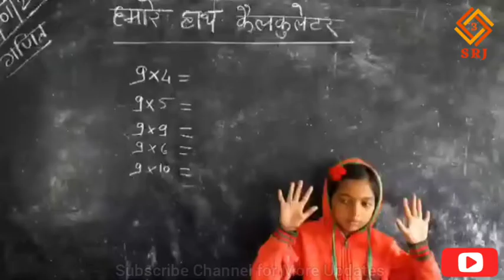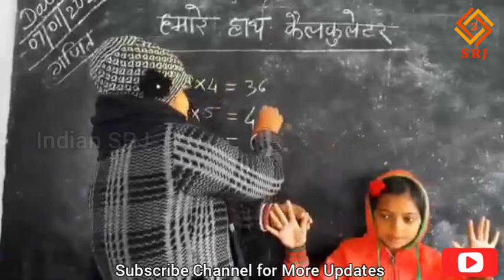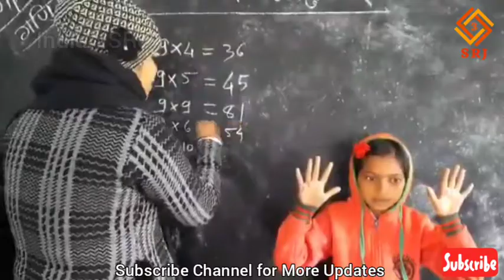HAND CALCULATOR STUDY TRICKS CALCULATIONS BY BIHAR TEACHER | SHARED BY ANAND MAHINDRA |SHAHRUKH KHAN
Anand Mahindra, the chairman and founder of Mahindra Group, is blown away by a video that demonstrates an easier method to calculate multiples of nine using your fingers.

Apart from his professional success, Mahindra is known for sharing funny and informative videos that he receives on his ‘WhatsApp Wonder Box’. One of the videos shared recently by Mahindra shows a math teacher explaining her school students a trick to calculate the multiples of nine using their fingers. While sharing the video, Mahindra expressed his amazement and suggested that he would have been better at math had he been aware of the ‘clever shortcut’.

“Whaaaat? I didn’t know about this clever shortcut. Wish she had been MY math teacher. I probably would have been a lot better at the subject!” Mahindra tweeted.

Soon after, Bollywood superstar Shah Rukh Khan retweeted the same video with the caption, “Can’t tell you how many of my life’s issues this one simple calculation has solved wow!”

Ruby Kumari, the teacher who hails from Bihar, thanked Mahindra and Khan for the compliments while sharing the video.